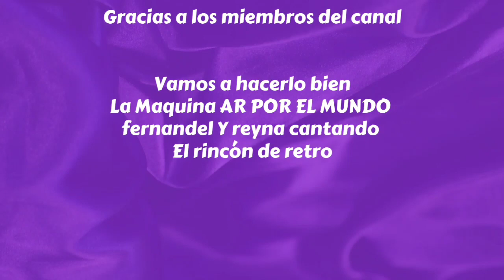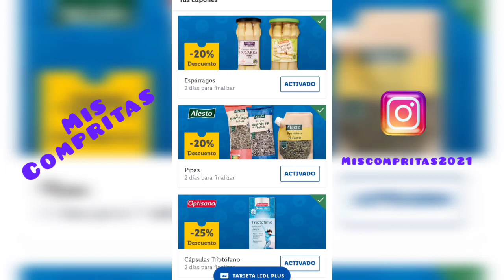FOLLETO/CATALOGO LIDL y los huevitos de Pascua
Hola familia!! Os traigo el catálogo lidl de esta semana que empieza el jueves 24 sábado 26 y lunes 28 con OFERTAS en alimentación y bazar, en catálogo de alimentación con buenas ofertas y en el catálogo de bazar está semana ofertas en ropa CRIVIT y herramientas de jardín si os gusta darle un like suscribiros y compartirlo es gratis...besitos 🤗 🤗

REDES